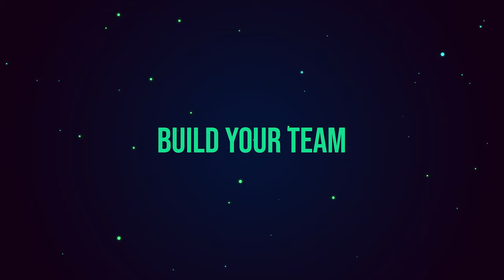Break the Loop - Release Trailer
Break the Loop is a turn-based Rogue-like RPG. Compose your team and create a timeline by selecting the events you'll go through. Each decision will bring you one step closer to the ultimate threat, but will you have accumulated enough power to stop the apocalypse?